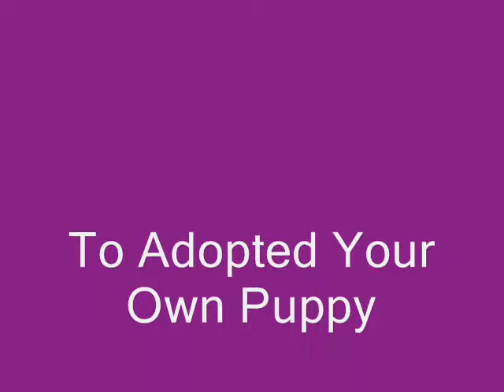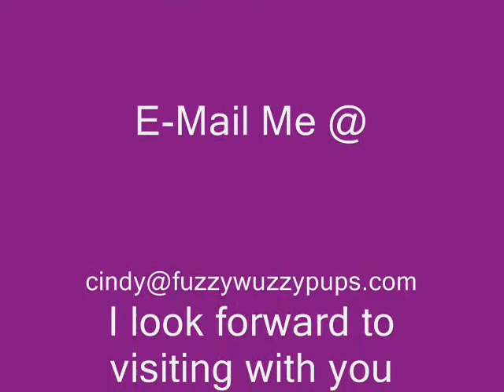Meet our Shih tzu puppies-Fuzzywuzzypups Lifetime health warranty Home raised-shihtzus for sale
Meet two of our shih tzu puppies. they are almost ready for their new families. We are the experts when it comes to sending your new family member home.
We are home breeders that offer great shih tzu puppies on a limited basis.